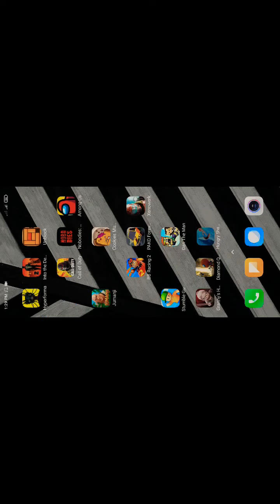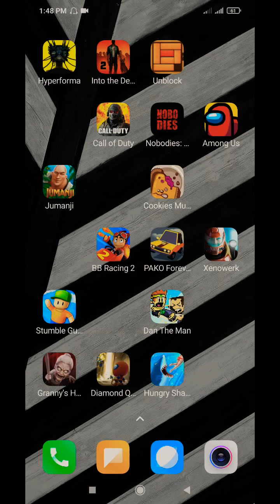review👍 | hungry 🦈evolution | part 1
try